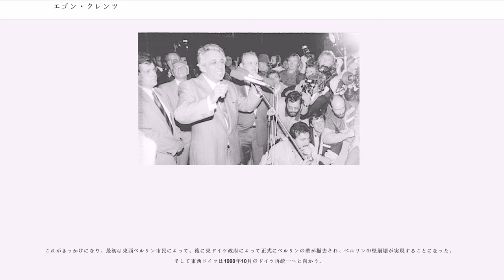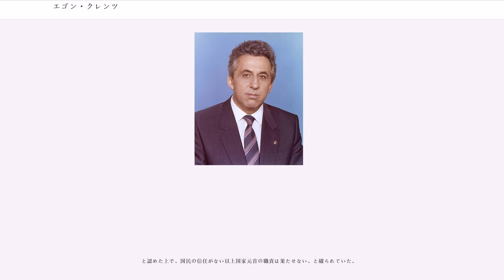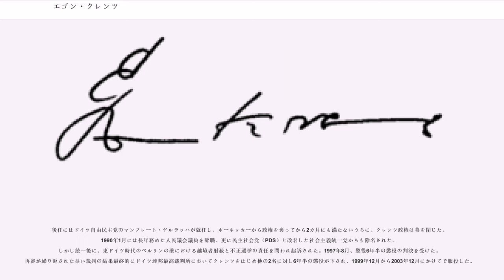エゴン・クレンツ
エゴン・クレンツ（, 1937年3月19日 - ）は、旧東ドイツの政治家。国家評議会議長でドイツ社会主義統一党書記長。

ポンメルンのコルベルク（現在のポーランド領コウォブジェク）で生まれる。父は仕立て屋。第二次世界大戦末期の1944年に一家は戦火を避けダムガルテン（現：メックレンブルク＝フォアポンメルン州）に移住した。

1953年に、東ドイツの支配政党ドイツ社会主義統一党（SED）の青年団組織である自由ドイツ青年団 (FDJ) に加入、1955年にドイツ社会主義統一党に入党。機械工の修業をしていたが辞めて学業に転じ、1957年に国家教員免許を取得して卒業。卒業と同時に兵役に従事し、1958年には兵士代表として第5回党大会に参加している。

兵役終了後、リューゲン地区のFDJ第一書記、次いで1960年からロストック地区のFDJ第一書記を歴任。1961年にFDJ中央委員会書記に就任し、大学など高等教育機関での党活動の責任者になった。1964年から1967年までモスクワにあるソビエト共産党の党中央委員会学校に留学し、社会学学士号を取得。次いでFDJ中央委員会宣伝担当書記に就任し学校における党の宣伝活動に従事（‐1974年）。同時期ピオネール団「エルンスト・テールマン」の代表を兼任。1971年、人民議会議員に選出、議会委員に就任。

1973年、SED党中央委員に選出。1974年にはFDJ中央委員会第一書記となり東ドイツ唯一の公的青年団組織を指導する立場になった。1981年には国家評議会委員に選出され、さらに1983年には党中央委員会政治局員に選出。1984年には国家評議会副議長に選出され、議長であるエーリッヒ・ホーネッカーに次ぐ地位に昇りつめた。そもそもFDJはホーネッカーが設立した組織であり、その生え抜きであるクレンツは「ホーネッカーの秘蔵っ子」と言えた。

1989年、クレンツは中央選挙管理委員会委員長として地方選挙の不正の責任者となった。同年6月に中華人民共和国で起きた虐殺事件である天安門事件については「秩序を維持するために何か行われたようだ」と述べたにとどめた。

しかし1980年代半ばにソビエト連邦の指導者の地位に就いたミハイル・ゴルバチョフの指導の下始まった、ソビエト連邦の民主化（ペレストロイカ）の影響は、他の東ヨーロッパ諸国同様、東ドイツも避けて通れなかった。いち早く改革を進めていたハンガリー人民共和国が1989年5月2日にオーストリアとの国境線の鉄条網の撤去に着手し、鉄のカーテンが綻ぶと、多く東ドイツ市民は夏の休暇を利用してハンガリーへと出国した。治安・青年担当の党書記でもあったクレンツは、8月にホーネッカーに出国者数を報告し、党の政治局で大量出国問題を討議するよう進言したが、ホーネッカーはクレンツの進言に耳を貸さず、クレンツに長期休暇を命じて10月まで政権中枢から遠ざけた。その直後の8月19日、ハンガリーでは指導部の改革派と市民グループの手によって汎ヨーロッパ・ピクニックが起き、東ドイツ市民がオーストリア経由で西ドイツへ亡命するようになった。

国民の大量脱出と国内の民主化運動が頻発したが、ホーネッカーは強硬手段を取って弾圧する方針であった。しかし、10月7日の建国40周年のために東ドイツを訪れたゴルバチョフは明らかに改革を行おうとしないホーネッカーに対して不満げな態度を取り、帰国時にはクレンツら党幹部に対して「行動したまえ」とホーネッカーを退陣させるよう示唆した。

これを受けたクレンツやギュンター・シャボフスキー（SED政治局員・ベルリン地区党委員会第一書記）ら党幹部はソ連指導部とも連絡を取りながらホーネッカーの失脚工作を進め、1989年10月17日の政治局会議でホーネッカーの書記長解任動議を可決させた。翌日付で正式に辞任したホーネッカーの後を継いで、クレンツが社会主義統一党書記長に就任した。10月24日には人民議会によって正式に国家元首である国家評議会議長に選出され、国防評議会議長も兼任した。思うところがあったのか、妻子を連れて東ベルリン郊外にある政治局員専用の住宅地区（）から引っ越した。

書記長就任後は一党独裁制の枠内での緩やかな民主化を図ろうとしたものの、国民の反発を受けた。そもそもクレンツはホーネッカーの子飼いの部下であったため国民はおろか党員の信頼さえ得ておらず、書記長就任直後の20日にはドレスデンで1万...